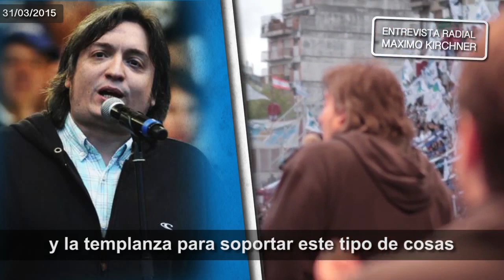Máximo Kirchner - La construcción de un país mejor - La Cámpora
En declaraciones radiales Máximo Kirchner, dio definiciones sobre el presente y futuro de nuestro país: "La Argentina ha avanzado mucho y no se puede tirar todo por la borda, más cuando uno ve a algunos candidatos hablar con una irresponsabilidad supina sobre algunos temas, poniendo a veces en peligro los logros conseguidos, que no son pocos, no son todos, pero no son pocos tampoco. Y aparte estos procesos políticos, digamos, como este, que recién lleva doce años, vienen contra un proceso de destrucción del país de casi treinta, cuarenta años. Es mucho más fácil destruir algo que construirlo, por lo tanto hay que tener a veces la paciencia suficiente y la templanza para soportar este tipo de cosas y avanzar en la construcción de un país un poco mejor todos los días."
"Cuando uno ve que desde los 3 meses, a través de la Asignación por Embarazo, la Asignación Universal por Hijo y el plan PROGRESAR hasta los 24 años, el Estado les está dando una mano a millones de argentinos, quizás sea insuficiente, es aceptable, quizás falta un poco o más, pero se les da una mano y que la primer cara del Estado que conozcan sea ésta, que no sean los olvidados de siempre, los invisibles, que la primer cara del Estado que conocieron la represión policial y que estén conociendo otra cara del Estado, que sepan que existen para el resto, eso es importante. La eliminación de este tipo de resentimientos, de desigualdades sociales van a ser los que construyamos un país más justo, que es importantísimo y más seguro que también sé que a muchos les importa este tema"